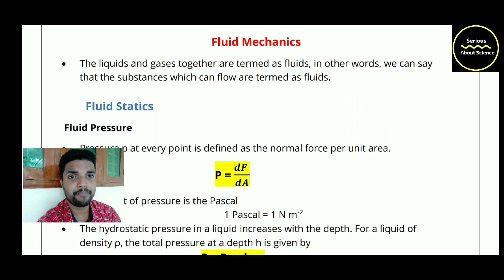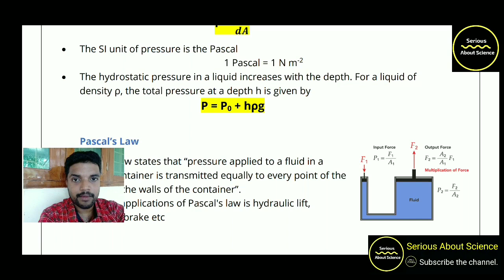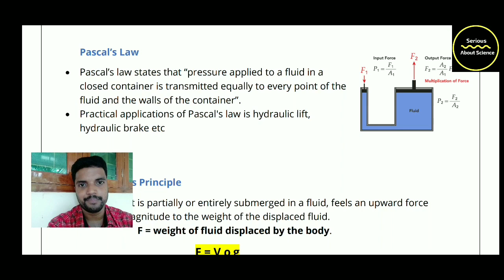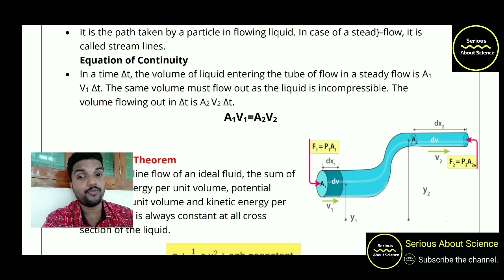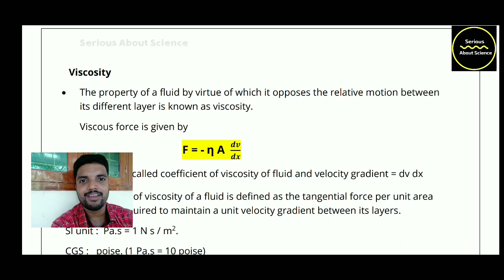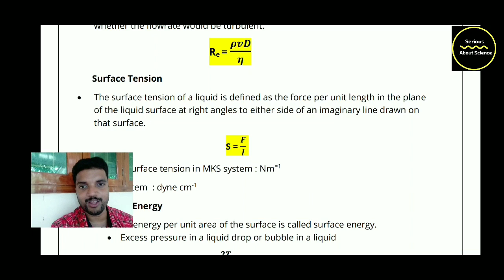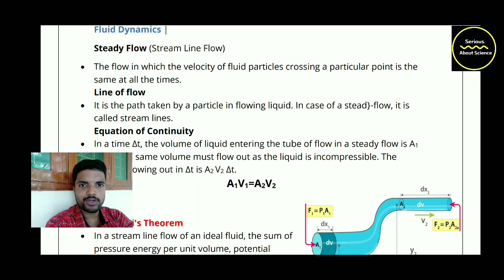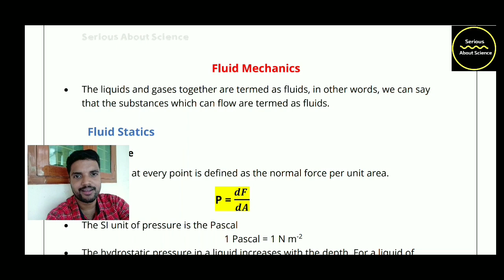Mechanical Properties of Fluids in malayalam | plus one - Chapter 9 | Physics Class 11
Fluids
Pascal's law and Applications
Archimedes principle
Bernoulli's principle
Toricelli's law
Velocity of Efflux
Viscosity
Reynolds Number
Surface Tension

mechanical properties of fluids in malayalam.
fluids important exam topics 2021